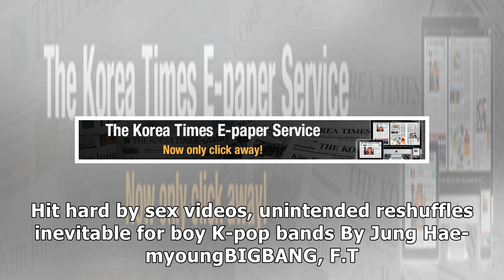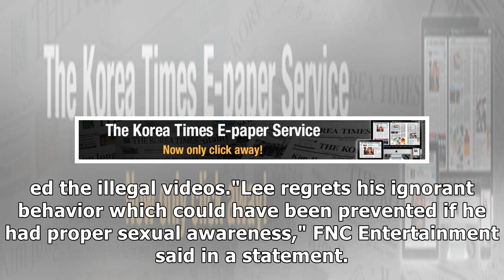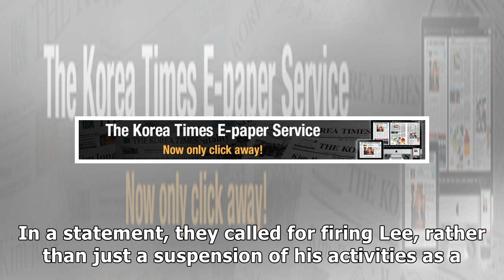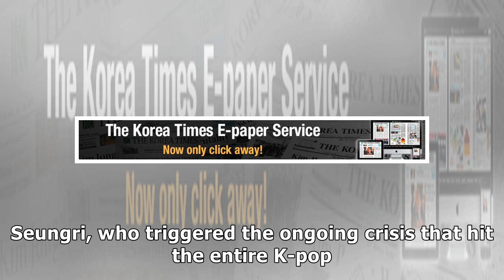Sex videos fuel K-pop reshuffles